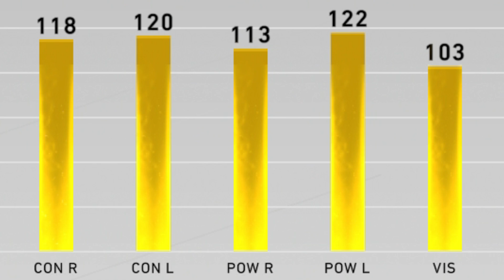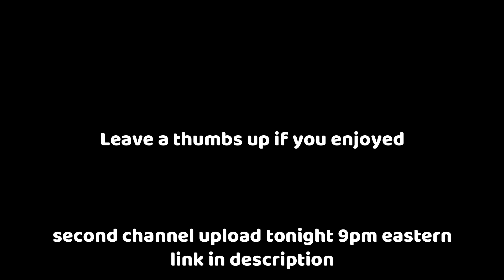I UNLOCKED 99 COREY SEAGER...MLB THE SHOW 20 DIAMOND DYNASTY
99 COREY SEAGER JOINS THE TEAM...MLB THE SHOW 20 DIAMOND DYNASTY GAMEPLAY.